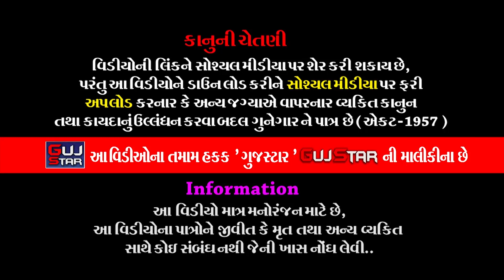બાબા રામદેવ રામામંડળ - કનેસરા ધામ || 15 || BABA RAMDEV RAMAMANADAL - KANESARADHAM || JASADAN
GUJSTAR  PRESENTING  :-

ALBUM :- BABA RAMDEV RAMAMANADAL -   KANESARADHAM
ARTIST :- ALL   ARTIST OF BABA RAMDEV RAMAMANADAL -
                 KANESARADHAM
MUSIC :- LIVE
PALCE :- RAMOLIYA PARIVAR - JASADAN [ RAJKOT ] GUJRAT